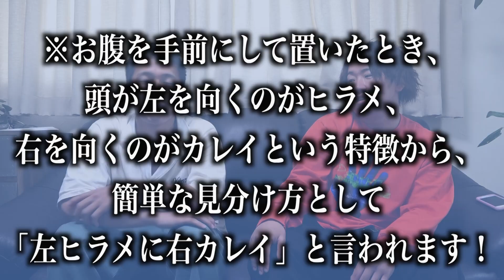【簡単】誰でも作れるカレイを使った絶品料理！！！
今回はタカラがカレイを使った簡単で超美味い料理を作ってくれました！
カレイを食べて華麗に舞う😎
前回の料理動画はこちら↓